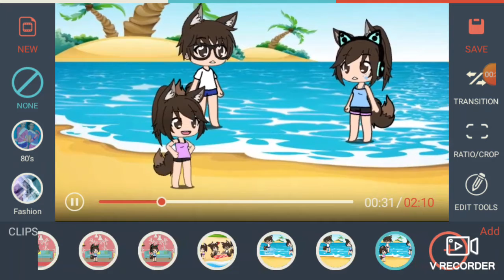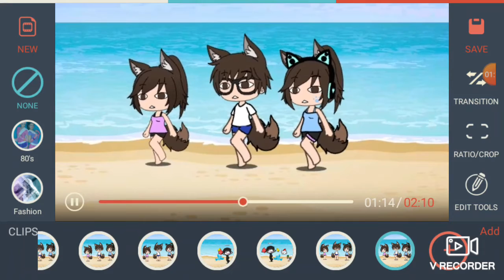😲🤣A funny story in the beach🤣😲